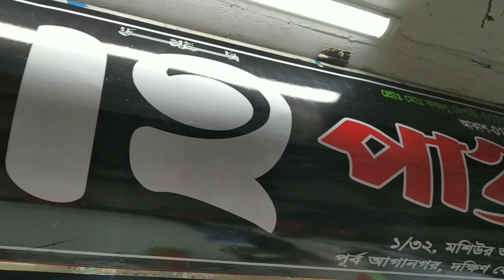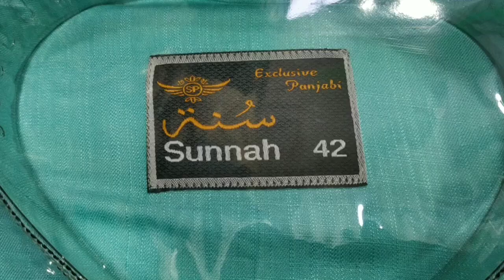new callection panjabi